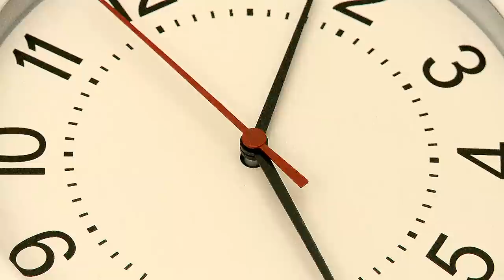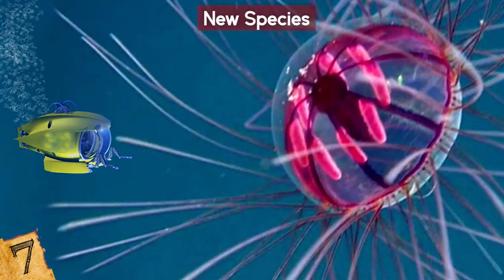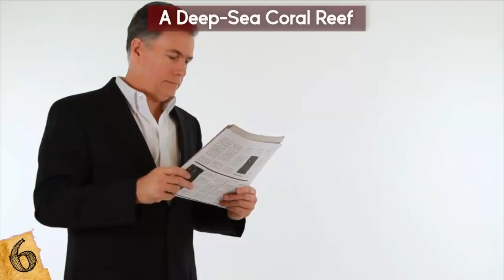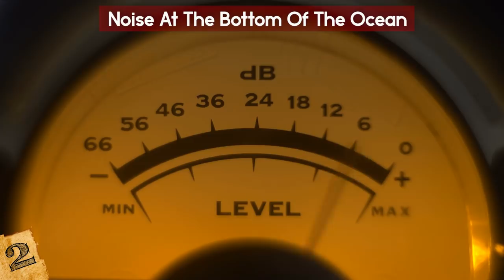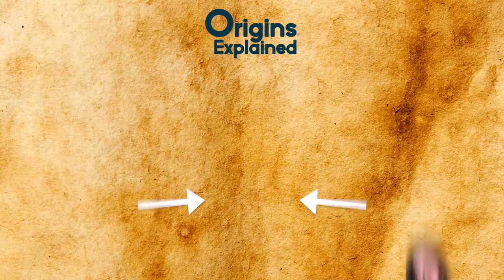Most MYSTERIOUS Underwater Discoveries By The NOAA!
Check out the Most MYSTERIOUS Underwater Discoveries By The NOAA! From missing submarines to amazing new species, this list of bizarre recent discoveries made underwater is incredible!

8. THE STERN OF A WWII DESTROYER
Around 1:50 AM on August 18, 1943, a World War II destroyer called the USS Abner Read was rocked by a huge explosion while conducting anti-submarine patrol in the waters off Alaska. Over 90 soldiers fell into the water as the stern was separated from the rest of the ship. 20 men survived, the remains of one was retrieved from the Bering Sea, and the remaining 70 were never found.

7. NEW SPECIES
In early 2017, a team of biologists boarded the NOAA ship Okeanos Explorer and set out for the American Samoan region of the Pacific. Once they arrived, the scientists studied the area’s three marine sanctuaries and discovered a fascinating array of never-before-seen creatures.

6. A DEEP-SEA CORAL REEF
News about coral reefs seems to have become increasingly negative in recent years, with reports of coral reefs dying rapidly and being damaged and destroyed by things like harmful sunscreens and rising ocean temperatures, etc. Unexpectedly good news came in August of last year, however, when the NOAA announced the discovery of a deep-sea coral reef 160 miles off the shore of Charleston, South Carolina.

5. SUNKEN GERMAN U-BOATS
Laying in about 700 feet of water 35 miles off the coast of Ocracoke, North Carolina, there’s a sunken German U-Boat that’s been there since 1942. Inside are the remains of 44 soldiers, along with their commander.

4. A POCKET SHARK
During a 2010 study of the feeding habits of sperm whales, researchers aboard the NOAA ship Pisces inadvertently caught a pocket shark. This incredibly rare shark was first noticed a half hour after the catch. When it was determined that the 5-inch-long male specimen was dead, he was then frozen.

3. A KILLER WHALE NURSING HER CALF
In October 2015, a stunning image of a killer whale nursing her calf was released by the NOAA. The image was so remarkable, in fact, the agency’s experts referred to it as the most detailed photo ever taken of a wild killer whale feeding their young. The photo was taken in the San Juan Islands, which are located north of Seattle, by an unmanned aerial vehicle, or UAV.

2. NOISE AT THE BOTTOM OF THE OCEAN
In 2015, NOAA scientists lowered a titanium-encased hydrophone into the deepest part of the ocean, known as the Challenger Deep. The Challenger Deep is located near Micronesia in the Mariana Trench and is roughly seven miles beneath the ocean’s surface.

1.  A Missing Tugboat
Thanks to the NOAA, one of the biggest maritime mysteries in American history was solved in recent years. On March 25, 1921, the USS Conestoga departed from California’s Golden Gate strait. The vessel was bound for American Samoa, with a planned stop in Pearl Harbor along the way. But the USS Conestoga never arrived in Hawaii.